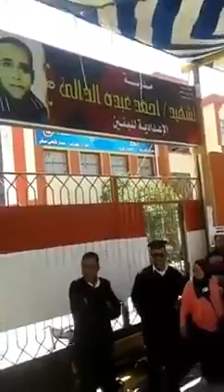١٢ أبريل، ٢٠١٨